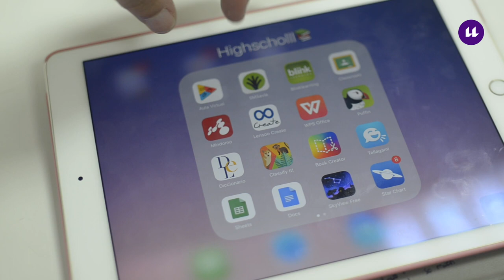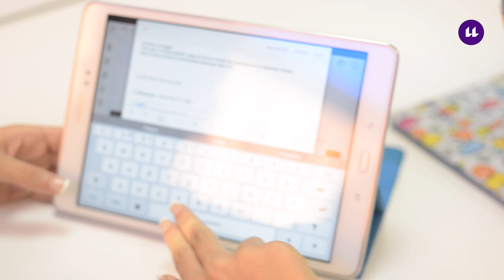Promo_MOOC_Escuela_digital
[ENGLISH CC] Vídeo sobre: Presentacion_3